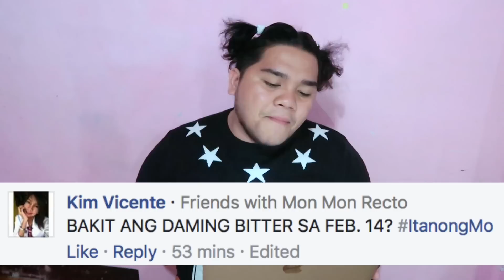SEX OR CHOCOLATE? Spit or Swallow? | Itanong Mo # 19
SPG! Nakakaloka ang mga tanong ninyo. Habang tumatagal lalong tumitindi ang mga tanong. May tanong ka pa?

Grab a copy of my books "Eng Serep Megwele", "Hopia" and "Mahal Ko Na Siya... Rak Na Itu!" at your nearest bookstores nationwide or order online.

Mahal Ko na siya... Rak na itu!